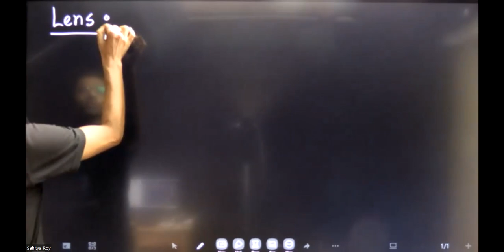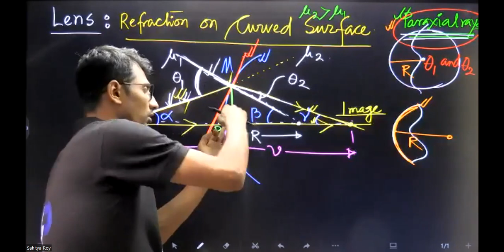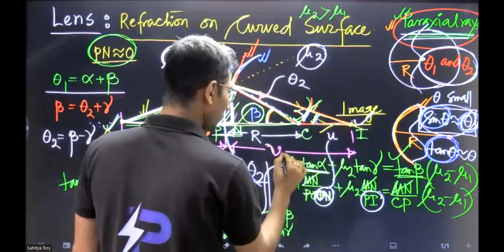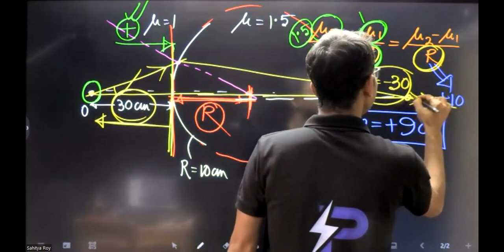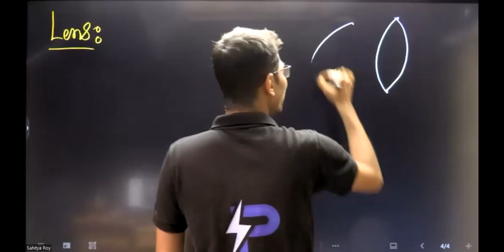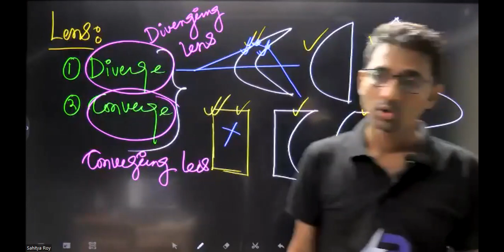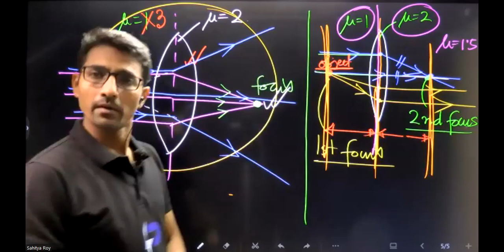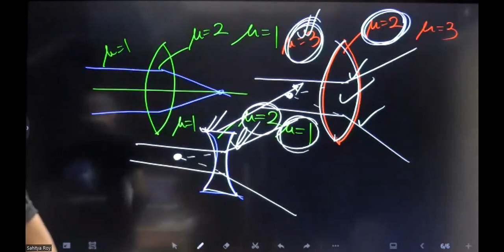South Point X Selection Test-10/11 II Light II Lens-1/2